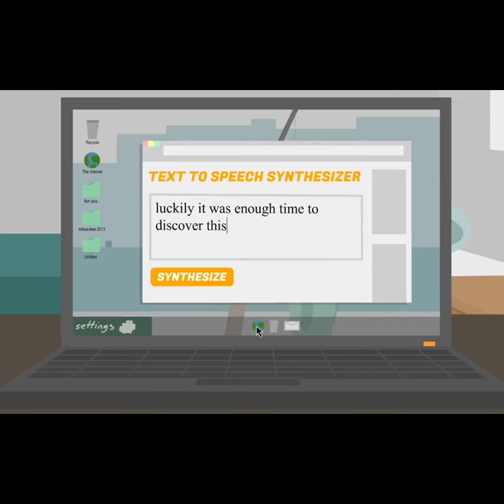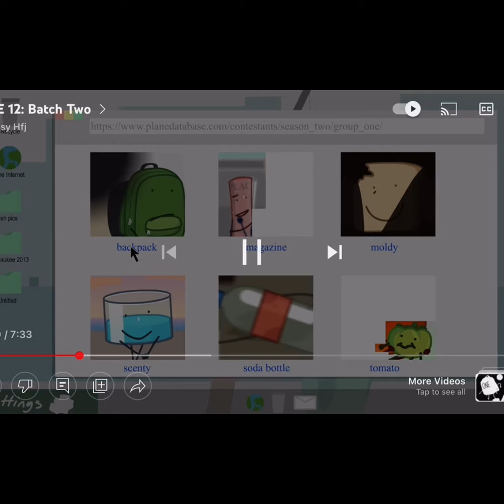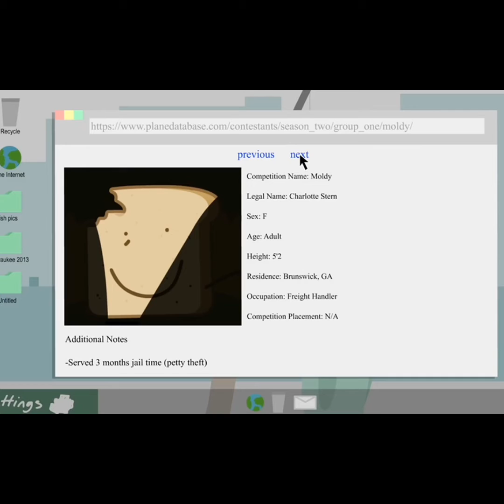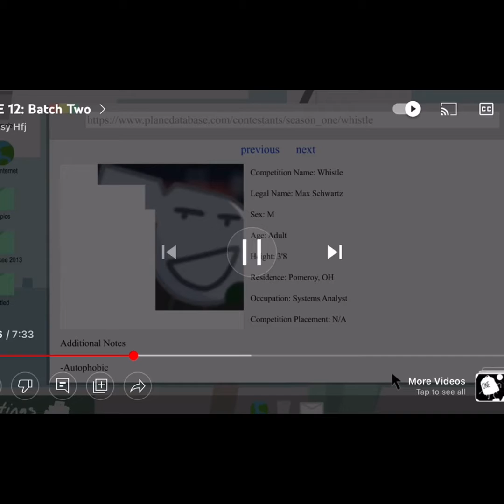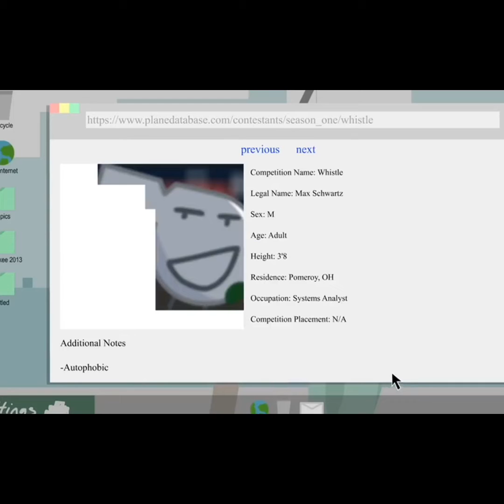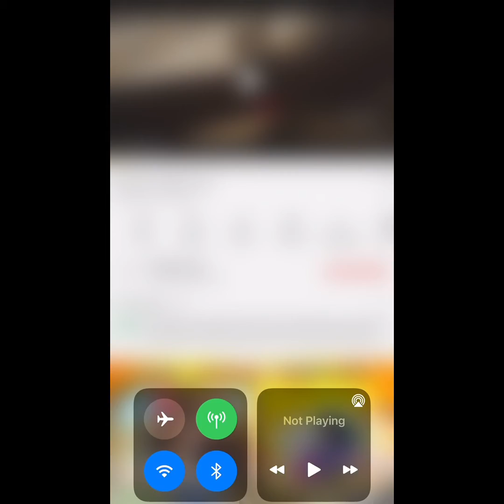Reaction to one 12 batch two ||If you read the ending read description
What I mean is I’m not gonna delete the two Gacha reaction videos yet I will delayed until I make a video that says Bfb reactions to tiktok Bfb/tpot

I promise you won’t regret the surprise I making